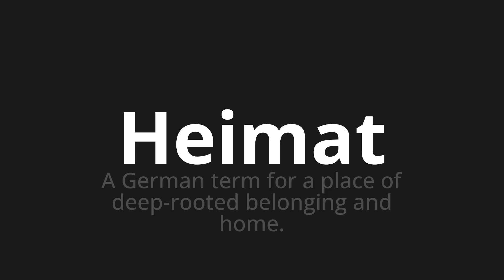How to pronounce Heimat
Master the Pronunciation of 'Heimat which means home' - which means : A German Term for a Place of Deep-Rooted Belonging and Home. 📝 with @PronunciationGerman 🎓🗣️ - [Your Guide to German]

Learn to pronounce 'Heimat' perfectly in German with our easy and engaging tutorial by @PronunciationGerman! 📖📽️ In this comprehensive video, we provide you with native speaker examples 🗣️👂 and phonetic breakdowns 🎵 to ensure you get the pronunciation just right.

How to say Hometown in German